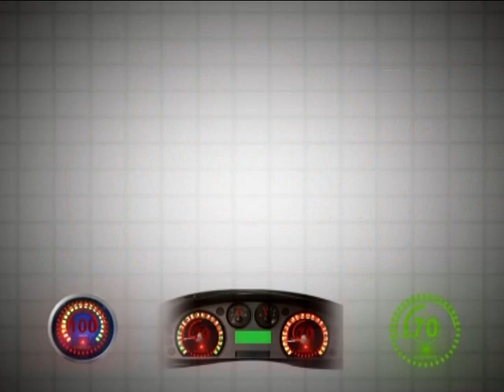CARCARE EPS 12 PT 1